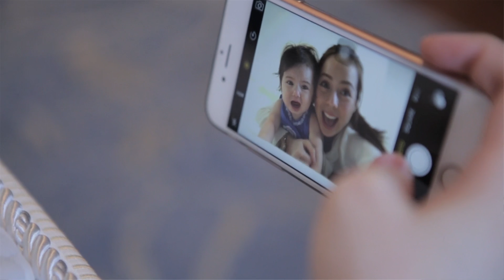Ernest Talusan Director's Reel 2017